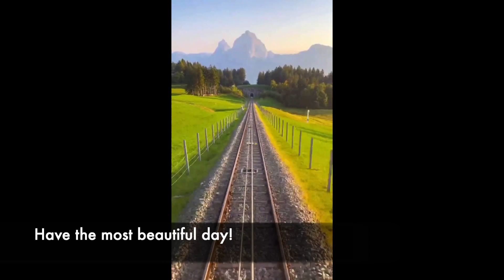THE WHISTLING WALRUS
Welcome to Your Daily Escape. This channel is for everyone to escape the stress of daily life. even if it's only for a couple of minutes.